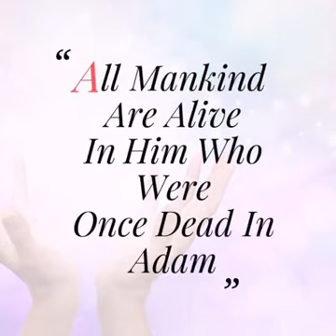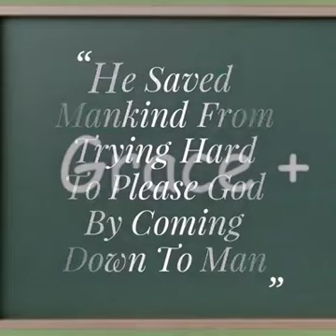The Only Hero You Need